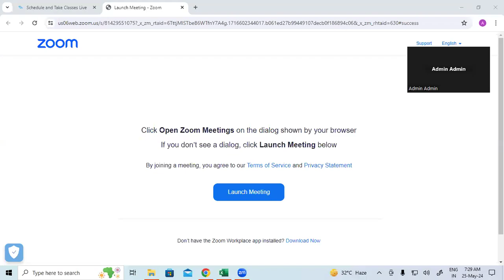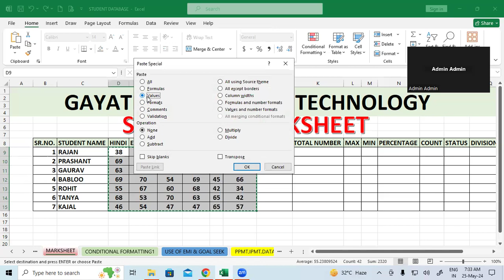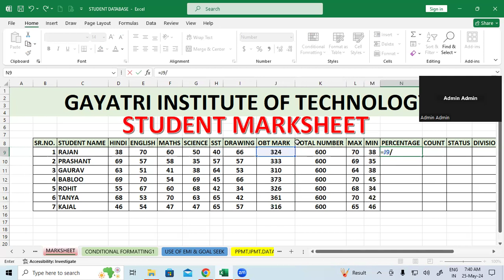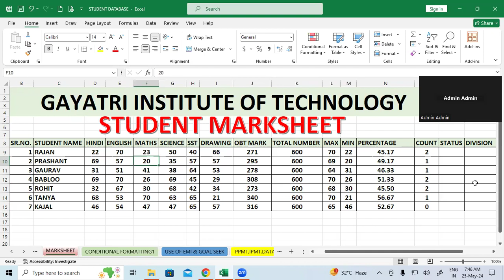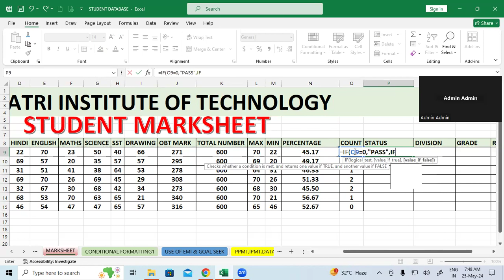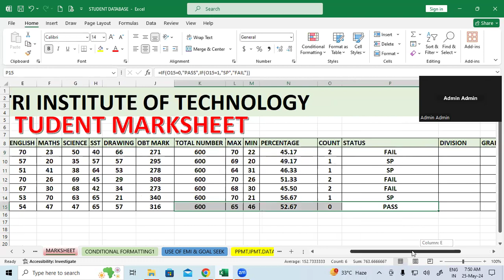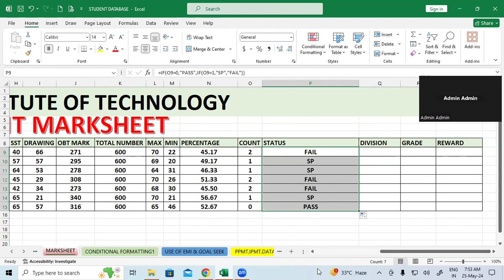How to Create Marksheet in MS Excel | GIT Education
How to Create Marksheet in MS Excel